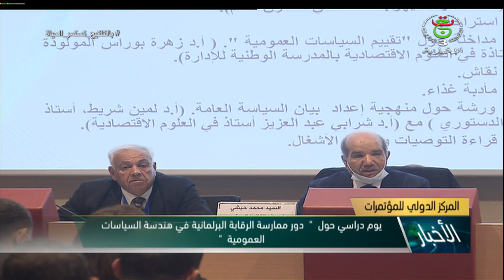المركز الدولي للمؤتمرات / يوم دراسي حول " دور ممارسة الرقابة البرلمانية في هندسة السياسات العمومية "